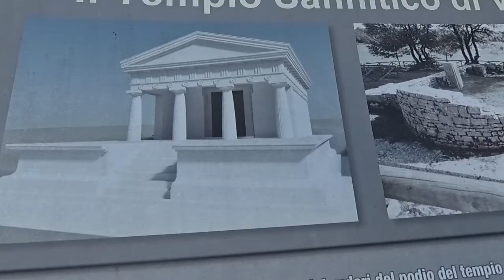Stazio Gellio (50)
Il Meddix Sannita che guido il suo popolo nelle ultime fasi della seconda guerra sannitica